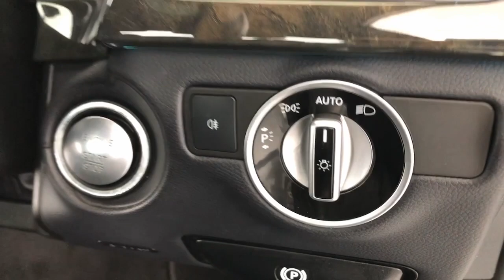2013 MB CLS Apple Cross, Fremantle, Jandakot, Melville, South Perth 22000449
Used 2013 MB CLS  available in Melville, WA at Car Place Melville. Servicing the Apple Cross, Fremantle, Jandakot, South Perth, WA area.